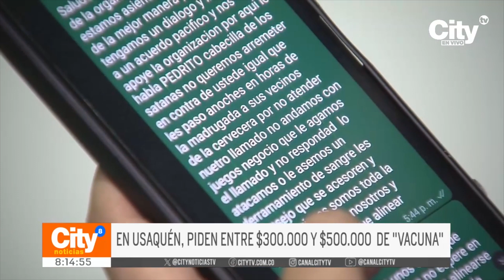En el sur y norte de Bogotá continúan las denuncias por casos de extorsión | CityTv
En las últimas horas, en la capital se conocieron nuevas denuncias por ciudadanos que están siendo víctimas de extorsionistas. Por una parte, en Usaquén, comerciantes viven continuamente atormentados por los delincuentes; por otra lado, en Kennedy los criminales se graban baleando las puertas de los establecimientos comerciales.